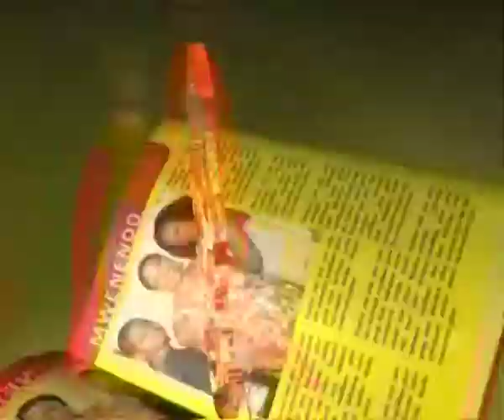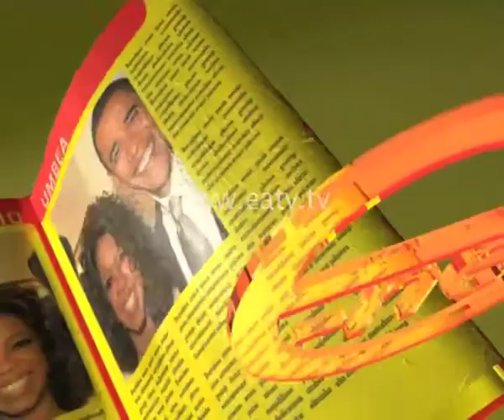E-Newz, 12 Mar 2015